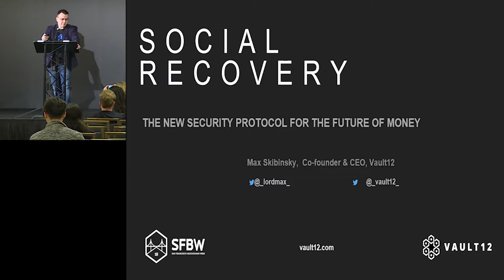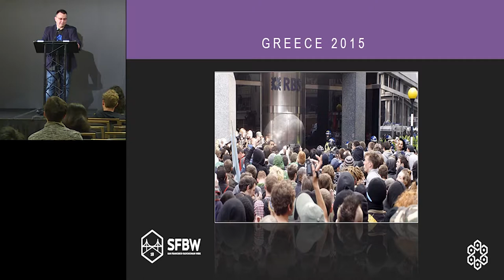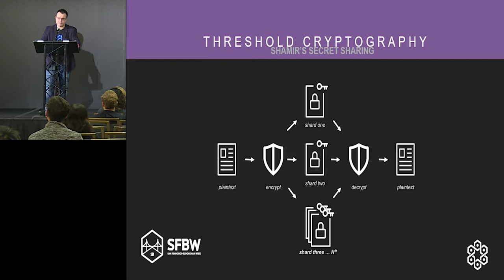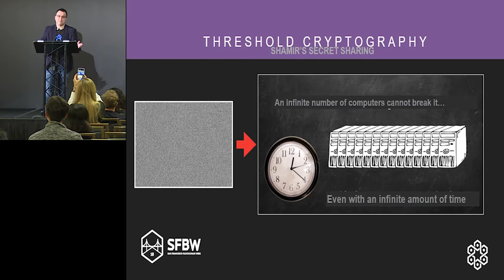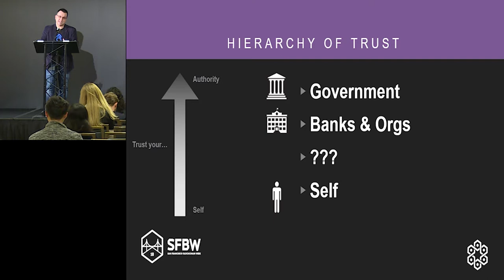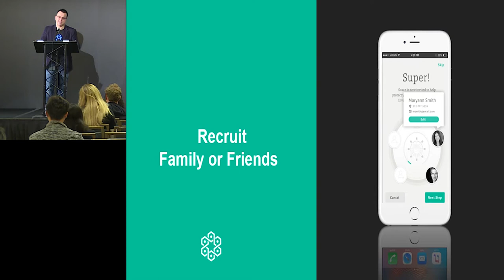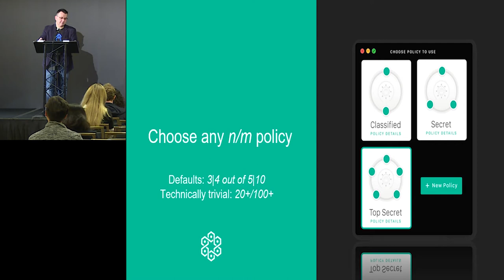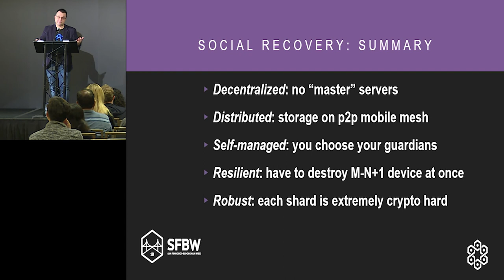Social Recovery: The New Security Protocol for The Future of Money - Max Skibinsky (Vault12)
With millions of cryptocurrency and blockchain assets at risk every day, Social Recovery is a simple yet robust approach that uses a person's social circle to safeguard crucial cryptographic accounts. Its decentralized properties make it the perfect technique for security of blockchain assets.